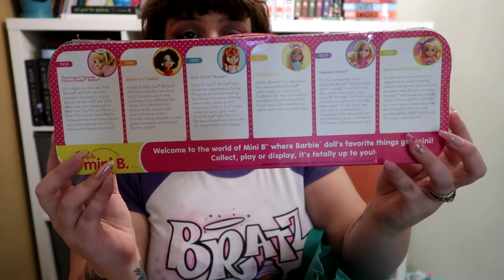Vintage Toy Haul from Local Secondhand Store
Hey Everybody,
I just have a quick haul. I hope you have a great week. Please help with identifying items if you can =)
& Stay Whimsical *